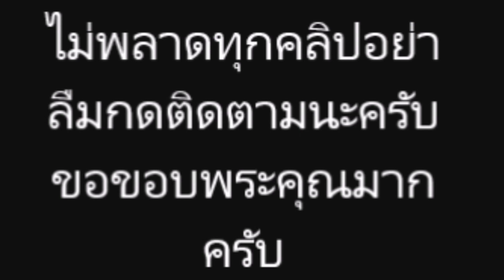ไฮโซบิ๊ก หอบดอกไม้ช่อ มาให้เชียร์ ฑิฆัมพร’ กลางร้านอาหารหรู